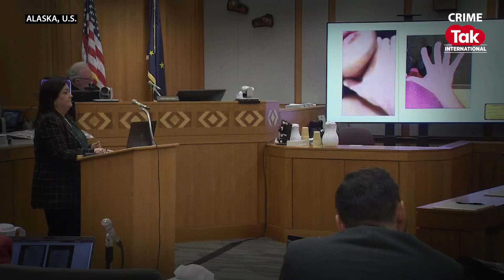Grim Justice: 226-Years of Sentence for Filming Torture and Killing Alaska Native Women....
This is the story of second-degree murder where the story of Kathleen Henry & Veronica Abouchuk marked an international headlines in 2019. when it was revealed that her killer, not only sexually assaulted the women, also recorded their deaths as memories. The details of Smith's crimes are chilling. Here's the full report...
Crime Tak International is your go-to destination for crime stories and coverage spanning every corner of the globe. From high-stakes heists in bustling metropolises to the intricate web of organized crime syndicates, our investigative series leaves no stone unturned. Unravel the mysteries behind complex cases, and gain insight into the modus operandi of the criminal minds. Be a part of Crime Tak International as we journey across borders, languages and cultures uncovering the compelling narratives that define the world of crime.